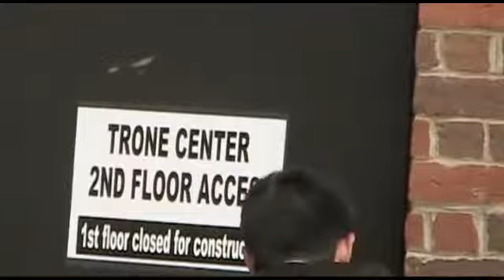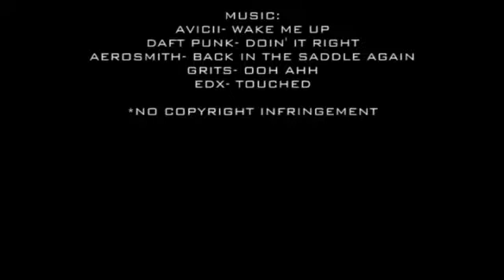A Day in the Life of the Kolby Merryman Show (Widescreen)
This is a video project for my Digital Communications at Furman
University. It goes into detail about how I produce and host my own
sports talk radio show on Furman WPLS